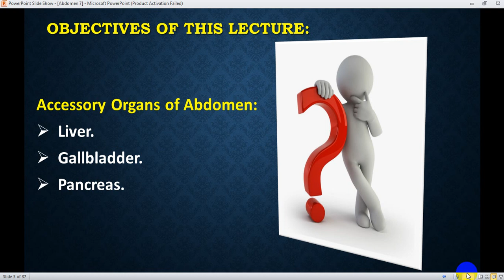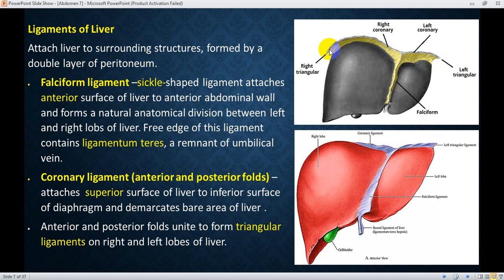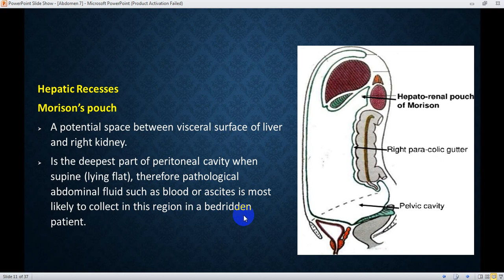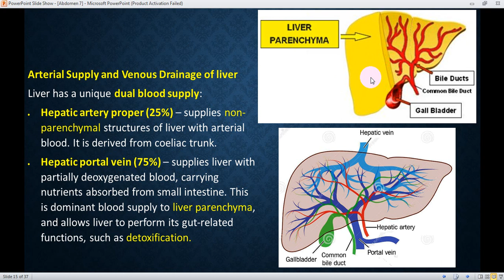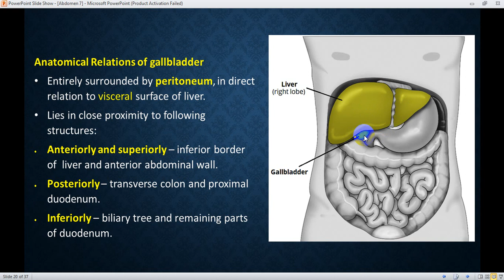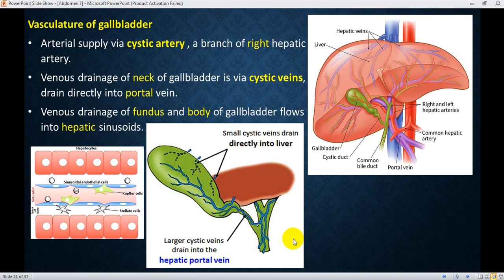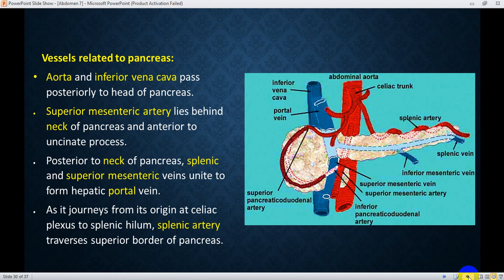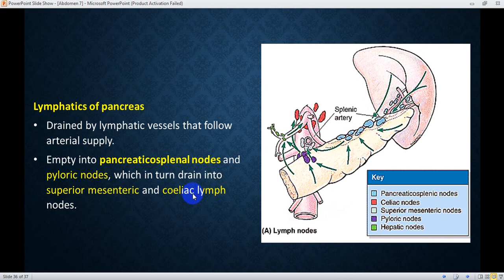Abdomen lecture 7